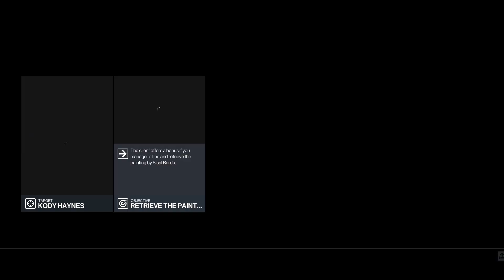Hitman 3 The Aesthetes Level 3